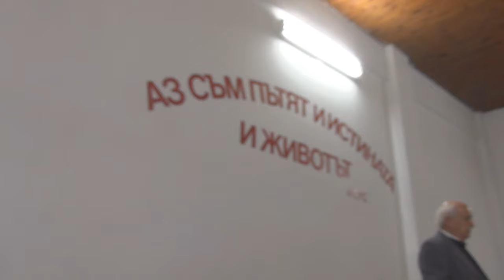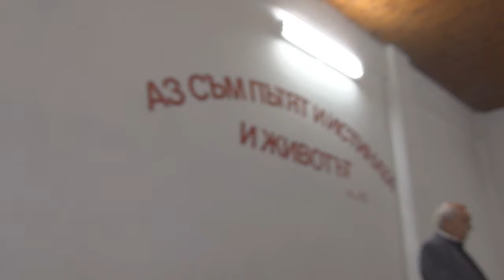2015.10.10: Римляни 5